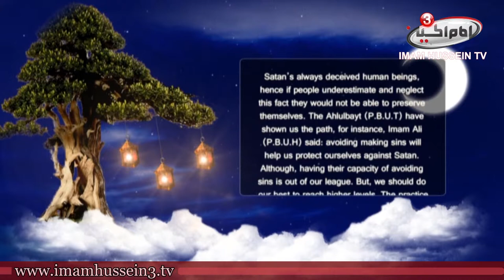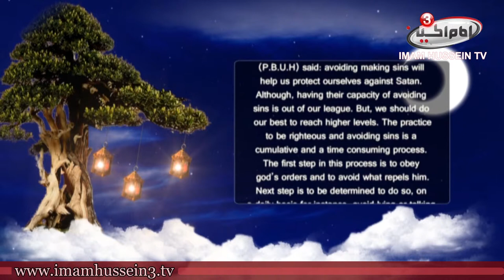Question Time | 13